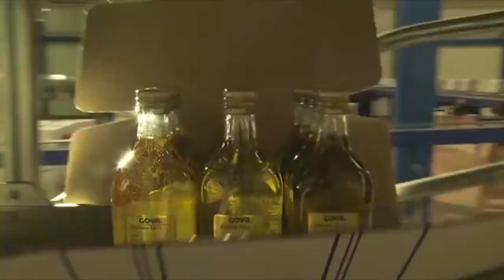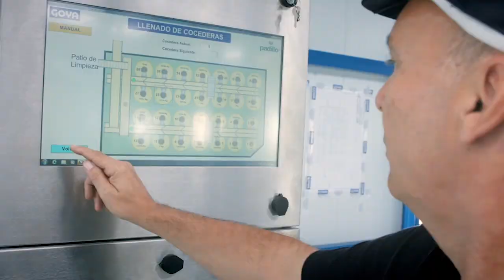Premiación Aceite de Oliva Goya y otros - Seg01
Gracias a ustedes los consumidores por confiar en la calidad de nuestros productos. Hoy podemos decir, que una vez más recibimos varios premios por nuestro Aceite de Oliva. Aquí recordamos un poco de lo que hacimos en nuestra Cata de Aceite. ¡Gracias!